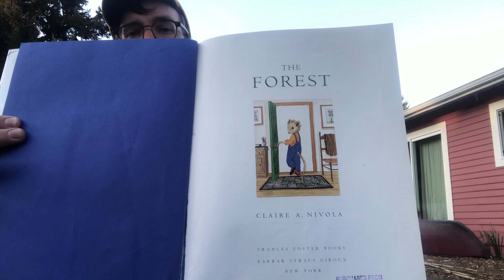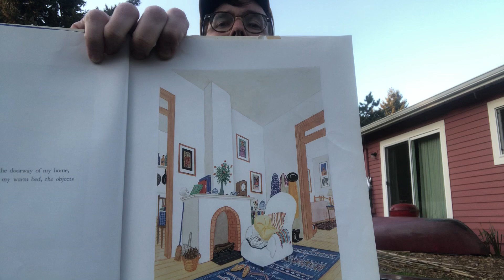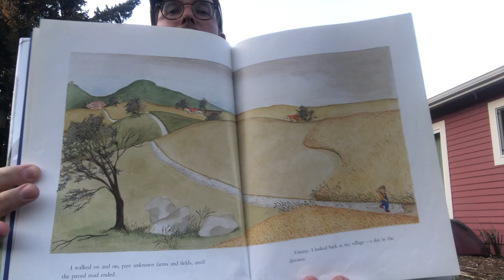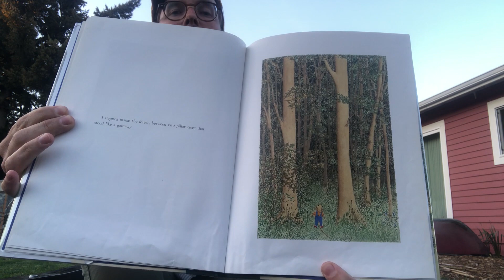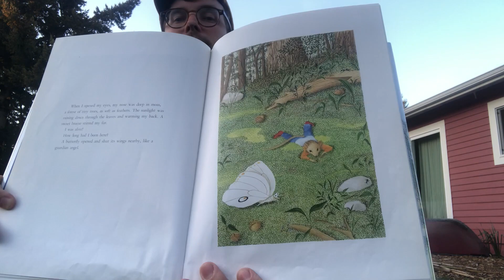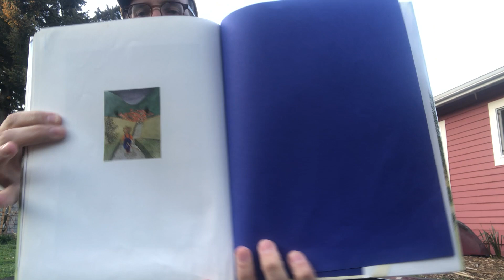"The Forest" by Claire A. Nivola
A calm and meditative story, "The Forest" (2002) is one of Teacher Andrew's favorite relatively unknown books! It fit the mood for the day. Everyone take a deep breath, and look out the window at the trees, then hear this book!